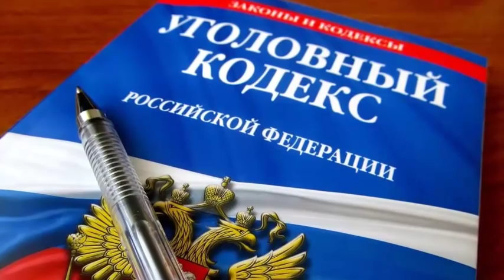В России приняли новый закон против воров в законе